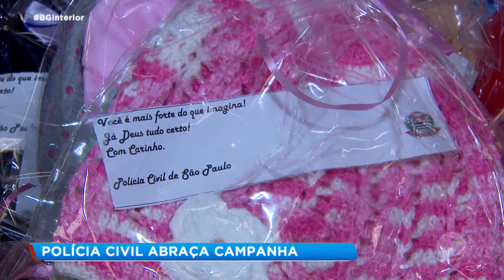Outubro Rosa: Polícia Civil de Bauru doa lenços aos pacientes em tratamento contra o câncer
A conscientização sobre o câncer de mama é a melhor alternativa para um diagnóstico precoce, o que aumenta significativamente a chance de cura e o sucesso do tratamento. Com tantos casos novos, a preocupação tem sido grande, já que a doença é a mais comum entre as mulheres em todo o mundo, depois do câncer de pele. Por ano, 59.700 mulheres são diagnosticadas com a doença no país. É por isso que o envolvimento de setores diversos da sociedade nesta luta tem sido cada vez maior. Inclusive, a Polícia Civil de Bauru também abraçou a causa e se surpreendeu.